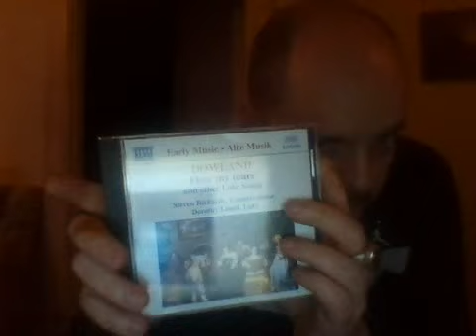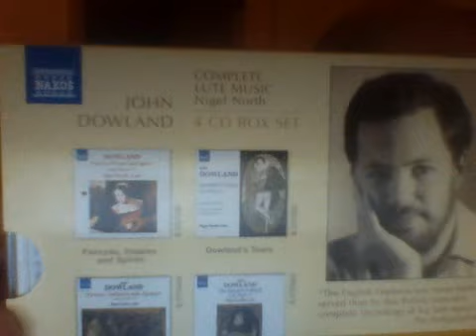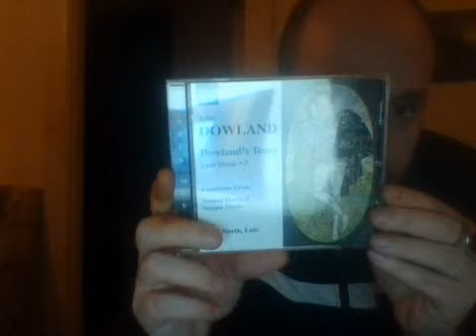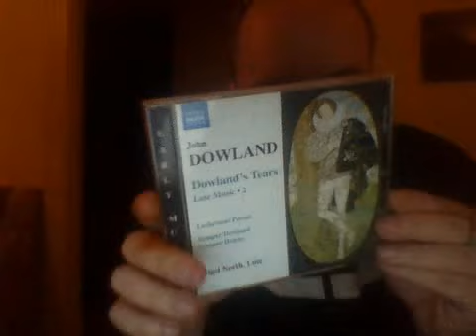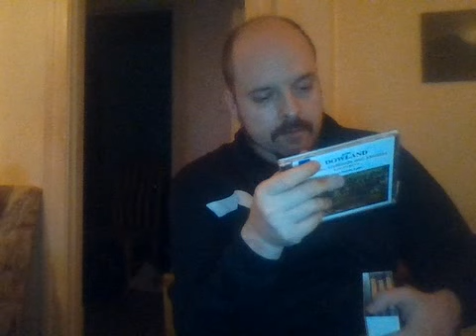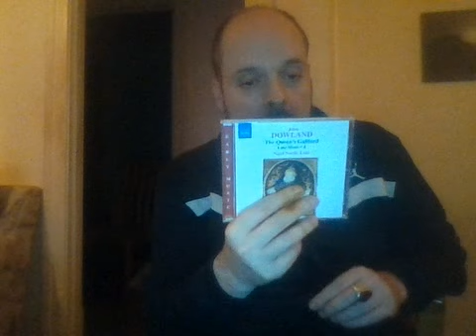classique retro aux menu spécial John Dowland coffret review